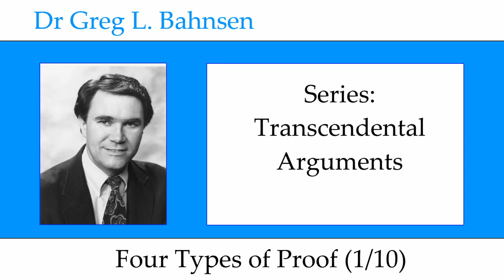Dr Greg Bahnsen - Transcendental Arguments: Four Types of Proof (Part 1)